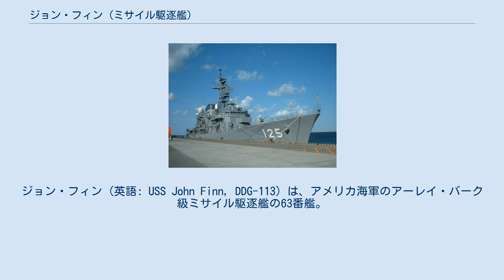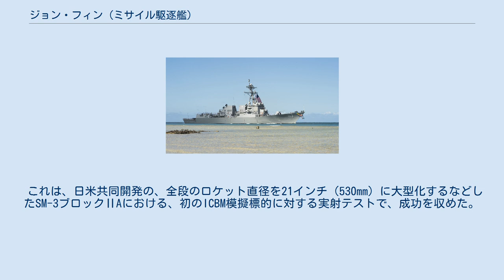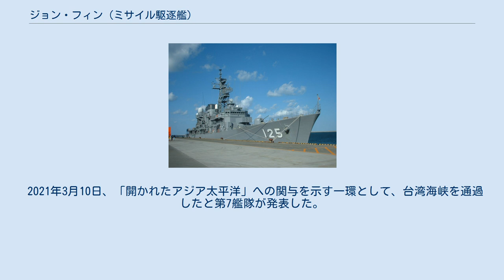ジョン・フィン (ミサイル駆逐艦)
ジョン・フィン (英語: USS John Finn, DDG-113) は、アメリカ海軍のアーレイ・バーク級ミサイル駆逐艦の63番艦。
イージス艦に分類される。
艦名は、太平洋戦争中の真珠湾攻撃で重傷を負いながらも重機関銃で日本海軍機を攻撃し、名誉勲章を授与したジョン・ウィリアム・フィン海軍中尉に因む。
 ジョン・フィンはミシシッピ州パスカグーラのインガルス造船所で建造され、2013年11月5日に退役軍人であるジェームス・G・スタフリディス元海軍大将とその夫人の立会の下に起工され 、2015年3月28日に進水した。
2015年5月2日にインガルス造船所内でスタフリディス元海軍大将夫人により命名された。
真珠湾攻撃から75周年にあたる2016年12月7日、海軍に引き渡され、2017年2月18日には乗組員が着任し、海上公試を開始。
2017年7月15日にハワイ州真珠湾にてハリス太平洋軍司令官の臨席の下、就役した。
 2020年11月17日、ハワイ北東海面上の本艦からマーシャル諸島クエジェリン環礁の実験施設から発射された大陸間弾道弾（ICBM）に見立てた飛翔体を、人工衛星システムからの情報に基づきSM-3ブロックⅡA（RIM-161D）で迎撃し、飛翔体を破壊した。
 これは、日米共同開発の、全段のロケット直径を21インチ（530mm）に大型化するなどしたSM-3ブロックⅡAにおける、初のICBM模擬標的に対する実射テストで、成功を収めた。
 2021年3月10日、「開かれたアジア太平洋」への関与を示す一環として、台湾海峡を通過したと第7艦隊が発表した。